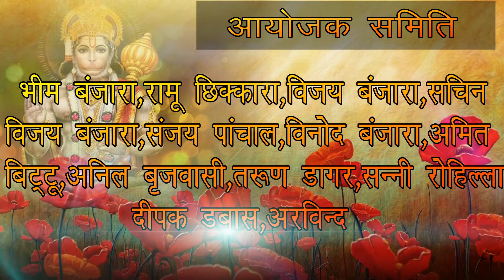Bala Ji Mahotsav 30 03 2018 Dharam Pura & Roshan Pura Najafgarh Part 01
Bala Ji Mahotsav 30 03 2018  Dharam Pura & Roshan Pura Najafgarh Part 01 The Pacific Studio